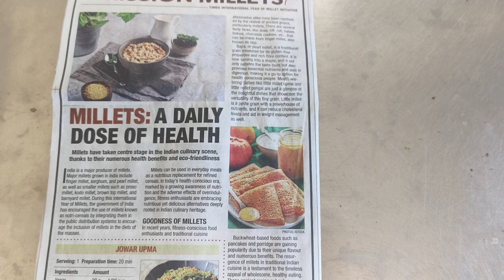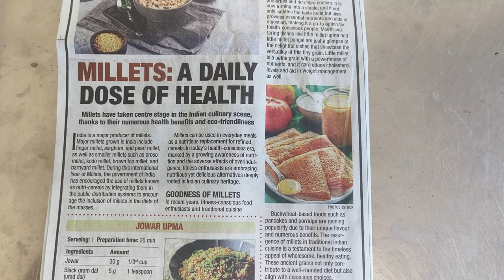English- "Read as you View" Millets 10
"Read as you view" Millet Recipes 10 with voice of Sh.J.Thiru murugan , Deputy Registrar, REC Regional Evaluation Centre, Kochi in English Language.

The article presented of reading while viewing came as an article in Times of India on   .2023 in SundayTimes of India Page-4 which is relevant to be shared with you all in the International Year of Millets 2023 .

Script, Concept and Idea by Dr.J.S.Dorothy, Regional Director, IGNOU Regional Centre Cochin. Recorded in Vivo handset.